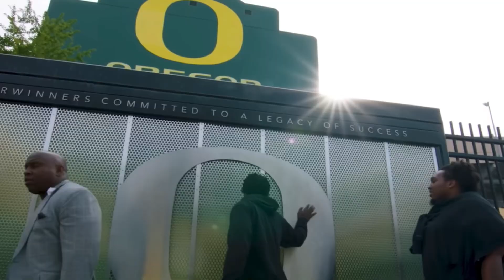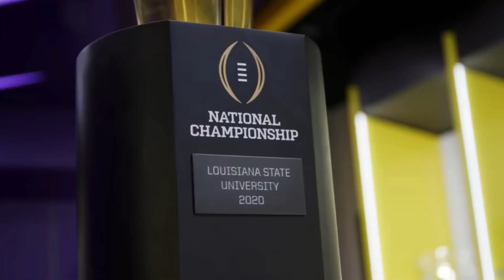College football hype video